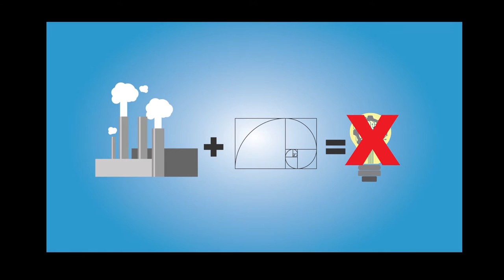Doughnuts + TV + ID | Raja Schaar | TEDxDouglasville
In this talk, Raja Schaar uses relatable topics such as doughnuts and television to explain the fascinating field of industrial design.

Raja Schaar, BSID, MAAE is an industrial designer and design lecturer with the Wallace H. Coulter Department of Biomedical Engineering at GA Tech and Emory University.

Raja has been a member of Georgia Tech’s faculty since 2004—teaching for both the College of Architecture and the College of Engineering. As Lecturer for the Biomedical Engineering program, Schaar teaches design and entrepreneurship courses and co-manages the BME machine shop. As a College of Architecture faculty member, she developed and taught both undergraduate and graduate courses for the School of Industrial Design, and led design studios for the College of Architecture’s Common First Year program.

Her academic focus is on K-16 design pedagogy, innovation and entrepreneurship, human-centered design methodologies, STEM/STEAM education, biologically inspired design, and sustainability.